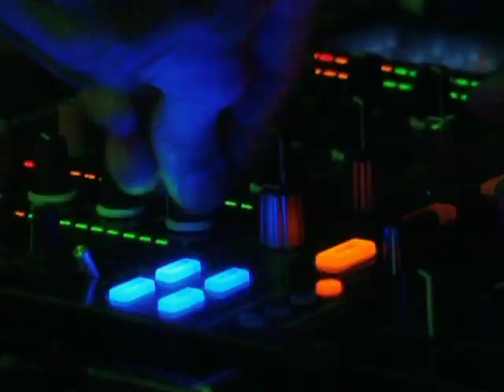Slip Cue Trailer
"Slip Cue" is an engaging glimpse into the electronic music industry and scene, serving as a catalyst for aspiring DJs and producers to transform a passion into a career—but is it about the people or the process of what they do and how they do it?

Internationally-renowned DJs such as Junior Vasquez, DJ Sneak, the Freestylers, Krafty Kuts, Telefon Tel Aviv, Kate Simko, Kenneth Thomas, and Lady D, explore in-depth the beginning steps one can take to become a DJ and/or producer and the avenues and tools people may use to shape their own paths within the industry.

As technology progresses and it becomes more attainable and economical to create and share music, the boundaries will continually be pushed. What defines a good DJ and producer now may rapidly change as the industry adapts to new musical styles and methods for producing music, but the passion for the music will remain constant.

Trailer Edited By: Logan Hall
Music Title: Cold Water (Original Mix)
Artists:  Ad Brown & Darin Epsilon
Label:  Silk Royal Records